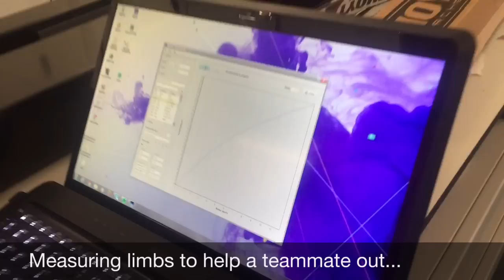Vegas Prep!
Explaining how I prep for Vegas, or indoor in general for this season.